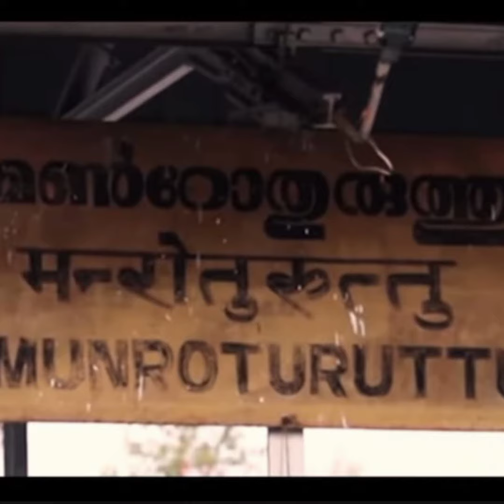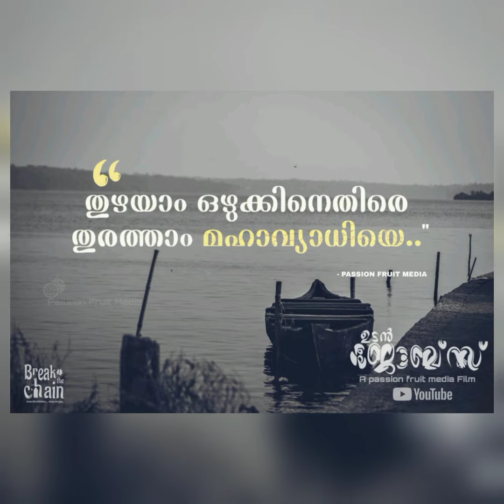UDAN JOBS | ഉടൻ ജോബ്സ് | MALAYALAM SHORT FILIM REVIEW | AJAY PALLIKKARA | SAIKRISHNAN S | SAJEESH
MALAYALAM SHORT FILIM REVIEW -AJAY PALLIKKARA

UDAN JOBS -(ഉടൻ ജോബ്സ് )-

SAIKRISHNAN S

CONTACT & WATTSAPP NUMBER